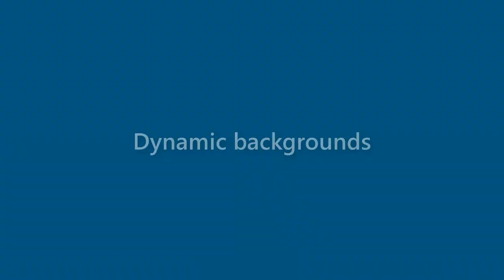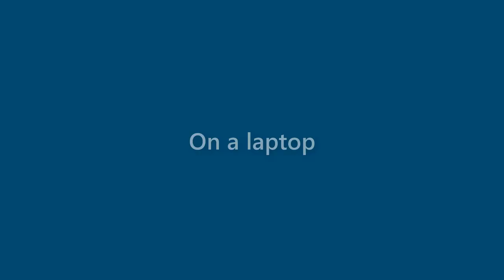Vicky Allen - appearance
Name Look - Vicky Allen - appearance. In this video we present "Vicky Allen" name look and feel in various scenarios.
This video will cover:
How does "Vicky Allen" look as a personal letterhead?
How does "Vicky Allen" look on a business card?
How does "Vicky Allen" look on a computer/laptop screen?
How does "Vicky Allen" look with different background colors?
How does "Vicky Allen" look with various fonts?